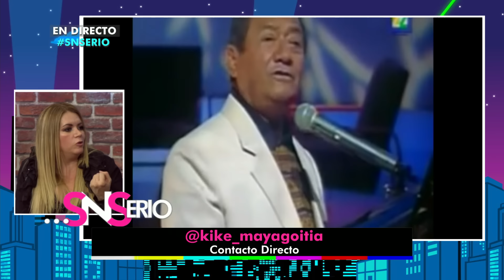Aranza fue víctima de la piratería